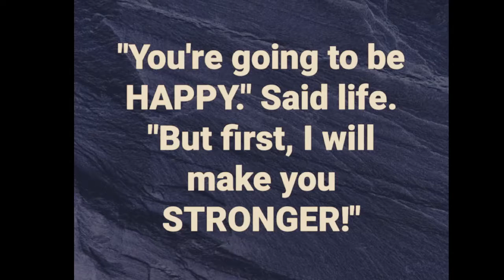Divine Intervention: The Experience - We Are Legion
Divine Intervention: We Are Legion - The Experience

Enjoy the EXPERIENCE -》sign up @
Continue Reading

Divine Intervention is a compilation of music, lecture, documentaries, meditation practices, quantum science, speeches, etc... Combined with literature.

Note: Divine Intervention, The Computerized Orchestra/Book Presentation!
I AM the Concertmaster!

To greatly enhance, with the objective to fully impact the power of an absorbing, and stimulated, conscious aware-mind...
I have intelligently used my creative skills to merge nature, technology, philosophy, psychology, spirituality, science, and artwork into an experience like no other!

Divine Intervention is, in short, a Digital Master Piece, conceived in all its wonder for the sole purpose of enlightening and awakening the viewer's intelligence.

Lastly, but certainly not least, the whole process was deliberately organized in this way to expose you to the most informed knowledge and truths available to mankind to date, insights and all.

Remember, this is more than just a book, it is an entire '6 sense' experience!

It just dawned on me...
I understand many of you use your cell phone to view online, but this will not do!

Please know, all the videos are streamed automatically through the use of a desktop or laptop computer and not through a cell phone. With a cell phone, all you will experience is a blueprint. Now I ask you in all sincerity, wouldn't you rather enjoy the show?

The reason I missed this very significant detail...
Considering I commonly work on my laptop, it never occurred to me that so many of you are of the habit with only using your cell phones. Please put away your cell phone and watch from the comfort of your laptop and or desktop.

I assure you...
This Masterpiece is something bigger than you could possibly assume, believe you, me. I have nothing professionally or personally to gain for myself from this,
I have selflessly created Divine Intervention as an offering, as a gift for humanities sake; free from cost and or conditions, so know my word is the truth.

Without further a-due, Enjoy the Ride! Or should I say, The Experience!

Sincerely,

Ricardo J. Raposo aka Divine Counter-intelligence